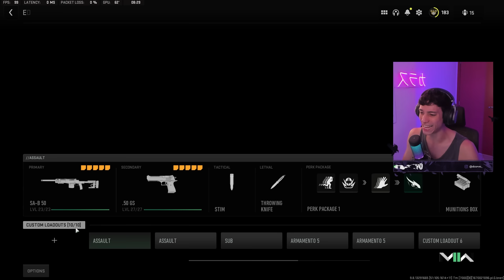essa é a arma mais ✨SATISFATORIA✨ do mw2...